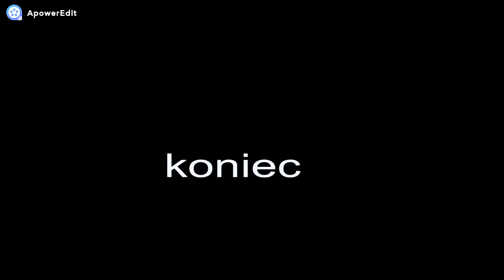S0KÓŁ KASZOWO PERŁA WĘGRÓW 6 KOLEJKA 27 09 2020